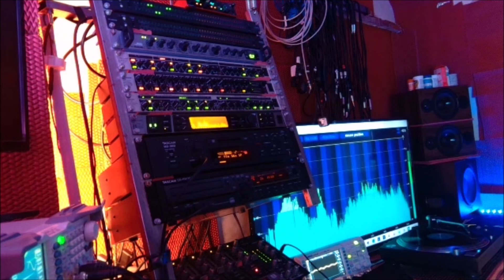Funk Freaks MaUVe dub